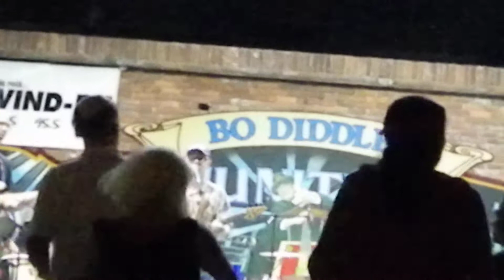Shakedown Street - Live -The Shambles 5-19-'17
Description: Grateful Dead tribute concert at Bo Diddley Community Plaza-Free Fridays concert series, Gainesville, Florida May 19, 2017. Local Gainesville group The Shambles performing a cover version of “Shakedown Street”. Normally, I do not upload videos where the video (visual) itself is not of good quality. However, I liked the way the audio came out. Had I walked up closer to the stage, the music would have been distorted-which I experienced from previous use of the camera. However, my apologies ahead of time on the fuzzy, not well focused quality. I should have just set the camera at one focus level. I used a 2012 Pentax X-5 digital-not as good with videos as my 2010 Nikon S8100 Coolpix digital that unfortunately broke last year.

Band Members: Eric Diamond-Lead Guitar; Conor Galligan-Drums; Mike Fender-Bass guitar and Lead vocal; Connie Croteau-Brashear & Celeste Shitama-vocal harmonies, percussion; Hoch Shitama-harmony vocal, rhythm guitar.